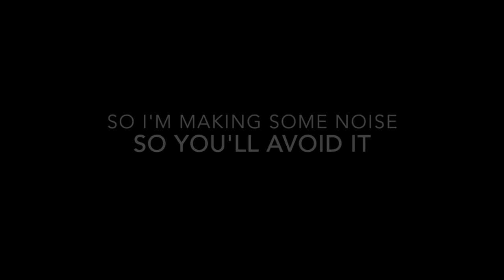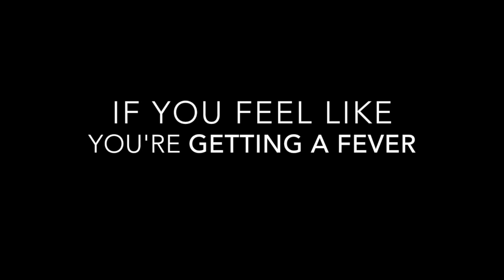Wash Your Hands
This video is about Wash Your Hands